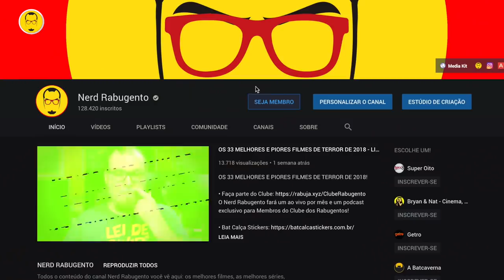A MALDIÇÃO DA RESIDÊNCIA HILL - Terror Netflix - Nerd Rabugento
A MALDIÇÃO DA RESIDÊNCIA HILL é uma série de Terror Netflix  que vale a pena? O Nerd Rabugento analisa e te conta.